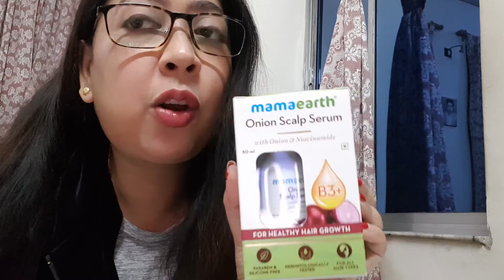Mamaearth Onion Scalp Serum -Pragati world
mamaearth
mamaearth onion serum demo
best oil for hairfall
mamaearth honest review
 onion serum hair care
 mamaearth onion sclap serum review
 hair growth onion hair
serum hairfall control remedy
 pragatiworld

Mamaearth onion scalp serum very useful for making your hair roots strong promote healthy scalp reduce hair fall...I have purchased this mamaearth product and I will review later on after using this product